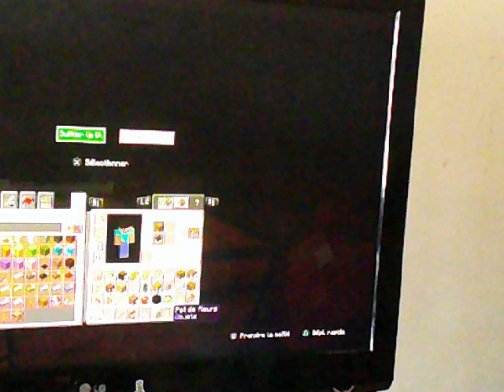minecraft survie 2 partie 3